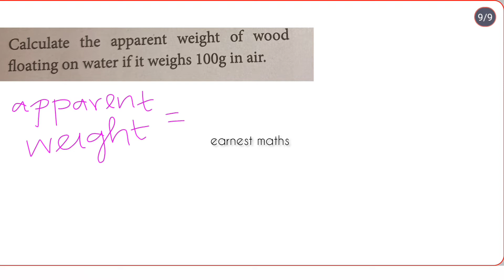9th science 📚Unit 3 Fluids 📚 Page.No.37📚 Numerical Problem 4 📚Samacheer Kalvi 📚earnest maths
9th science  📚Unit 3 Fluids 📚  Page.No.37📚 Numerical Problem 4 📚Samacheer Kalvi 📚earnest maths